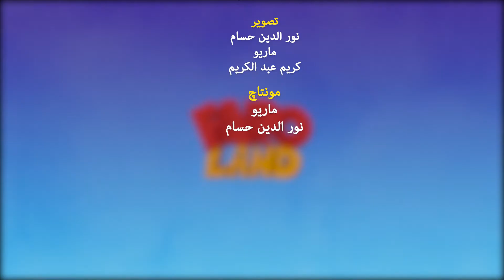إعرف سؤال جديد النهارده من برنامج " المذيع " الحلقة 18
" بتعمل إيه فى وقت فراغك " سؤال جديد النهارده بنسأله للأطفال فى برنامج " المذيع " الحلقة 18